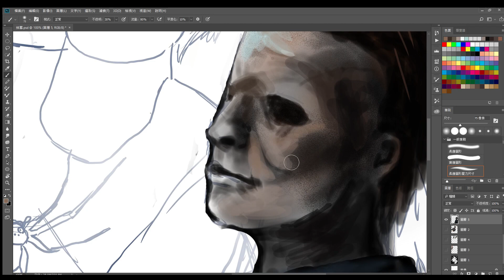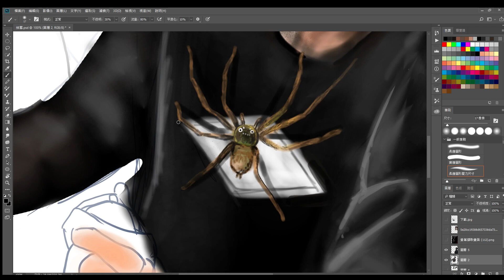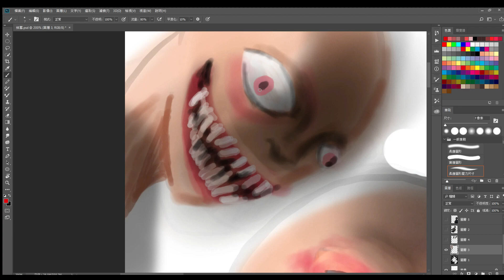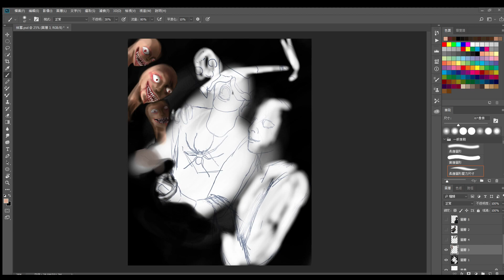【Yui JiM】經過了一年，再回去修以前的畫會是怎麼樣的結果呢？ft.賴鴻麟